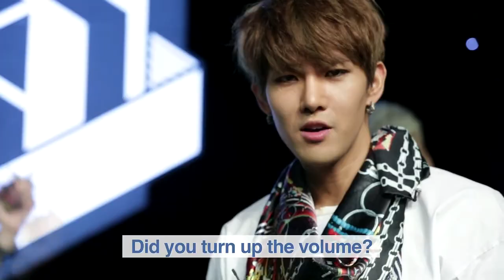HISTORY - Tell Me Love [MV] [HD]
HISTORY (히스토리) - Tell Me Love (열대야)